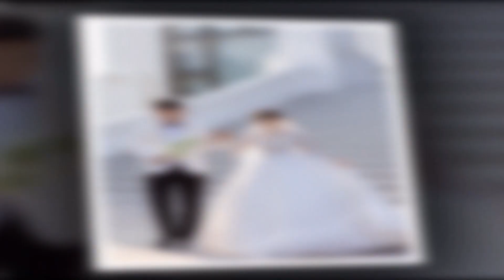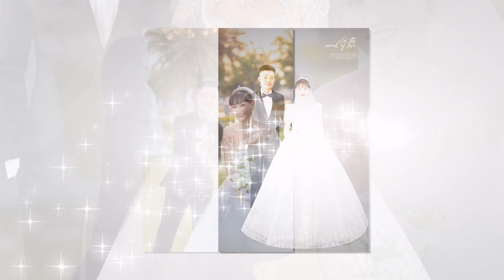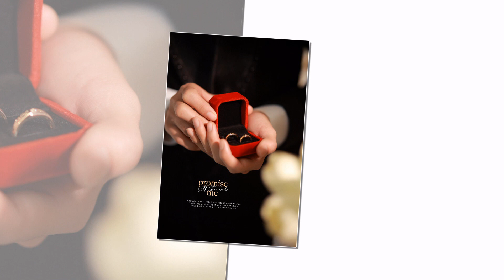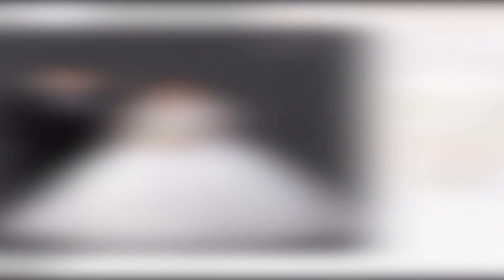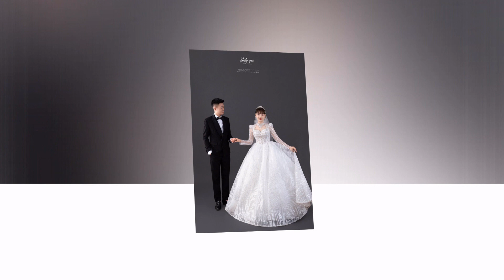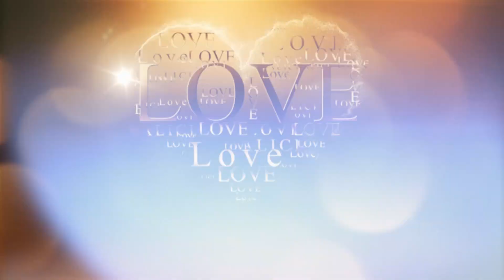Hoài Ninh Hồng Nhung